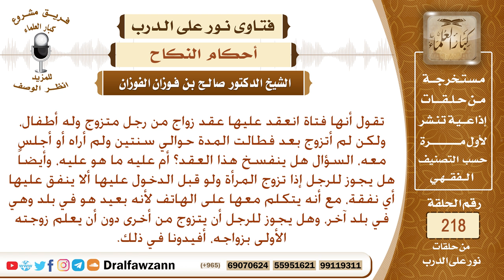مضى على عقدها سنتين فهل يجب النفقة عليه وهل يحق لها الفسخ، وهل يجوز أن يتزوج الثانية دون علم الأولى؟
نص السؤال: تقول أنها فتاة انعقد عليها عقد زواج من رجل متزوج وله أطفال، ولكن لم أتزوج بعد فطالت المدة حوالي سنتين ولم أراه أو أجلس معه، السؤال هل ينفسخ هذا العقد؟ أم عليه ما هو عليه، وأيضاً هل يجوز للرجل إذا تزوج المرأة ولو قبل الدخول عليها ألا ينفق عليها أي نفقة، مع أنه يتكلم معها على الهاتف لأنه بعيد هو في بلد وهي في بلد آخر، وهل يجوز للرجل أن يتزوج من أخرى دون أن يعلم زوجته الأولى بزواجه، أفيدونا في ذلك.
السيرة الذاتية :
للاشتراك في قناة الشيخ صالح الفوزان

رئيس الفريق
لمشروع كبار العلماء